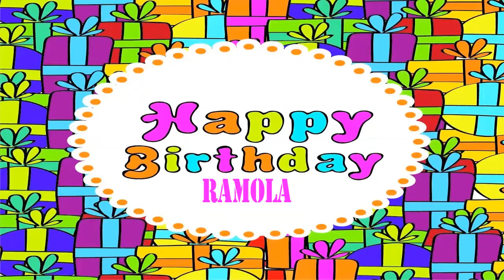Ramola Wishes & Mensajes - Happy Birthday